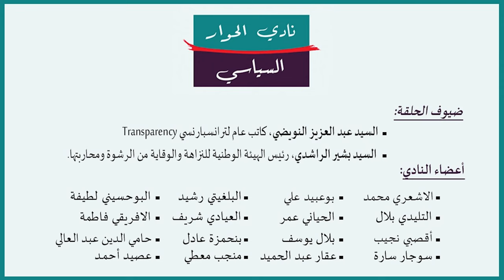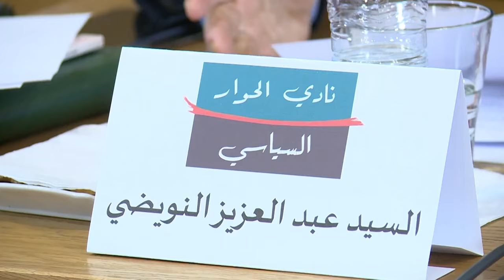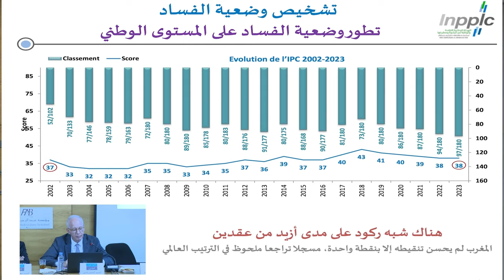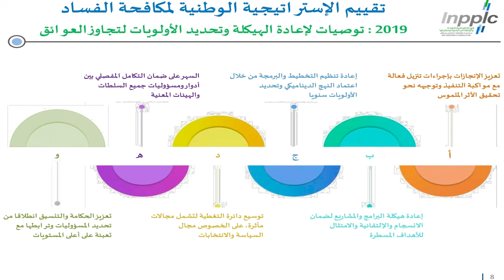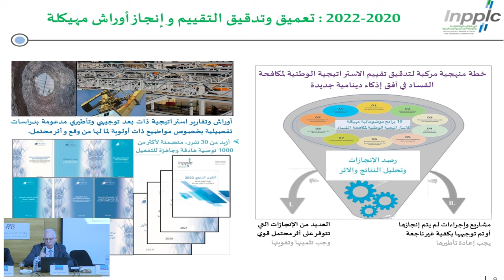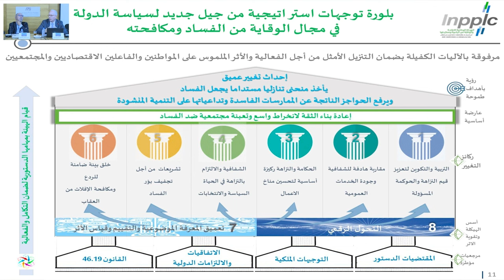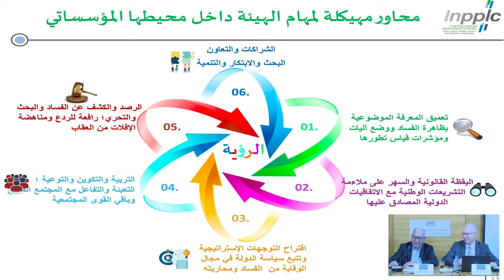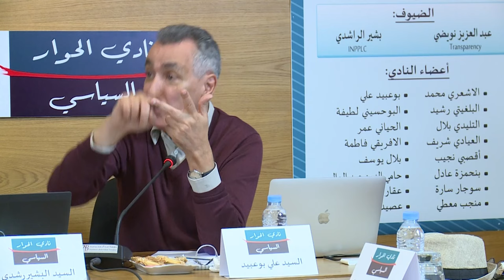" تخليق الحياة العامة: مكافحة الفساد " الحلقة (2) - 23/04/2024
انعقدت  الحلقة الثانية من نادي الحوار السياسي يوم 23 أبريل 2024 بمقر المؤسسة تحت عنوان:
تخليق الحياة العامة: مكافحة الفساد"
بمشاركة الضيوف:
1. السيد عبد العزيز النويض الكاتب العام لترانسبارانسي المغرب  Transparency
2. السيد بشير الراشدي، رئيس الهيئة الوطنية للنزاهة والوقاية من الرشوة ومحاربتها
بالاضافة الى أعضاء النادي